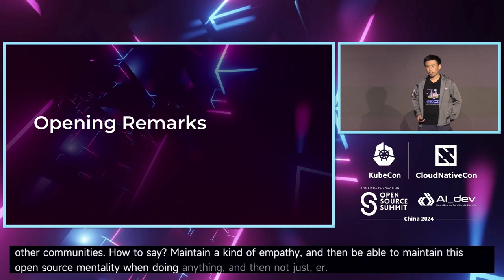Keynote: Opening Remarks | 主论坛演讲：开场致辞